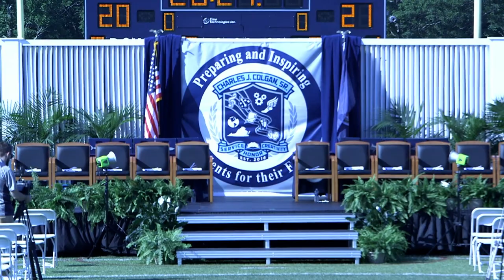Charles J. Colgan, Sr. High School Commencement 2021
Congratulations Class of 2021 Colgan High School Seniors.